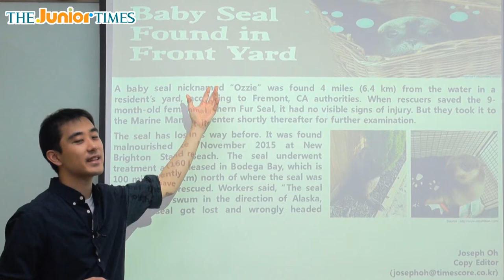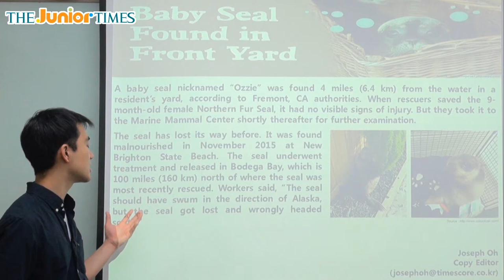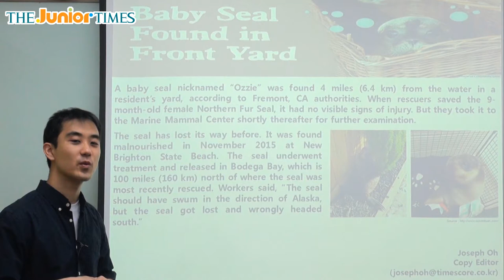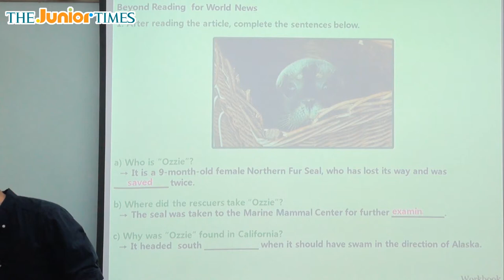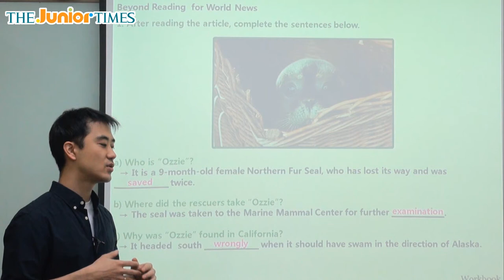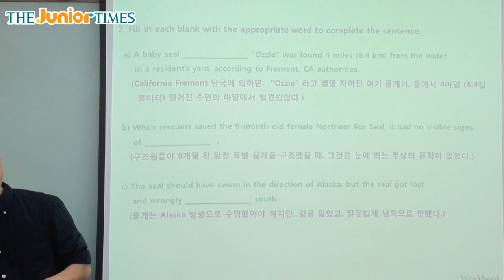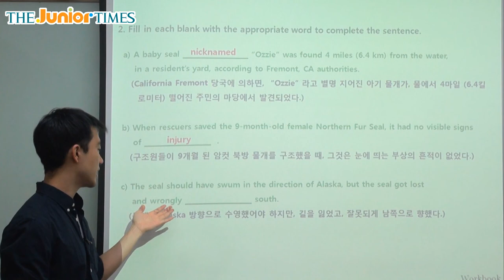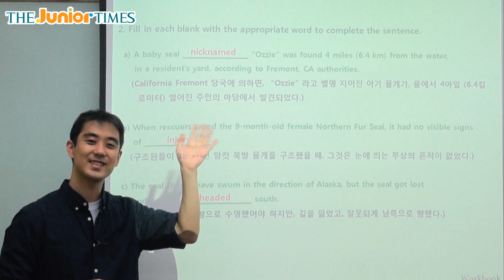Baby Seal Found in Front Yard - 주니어타임즈와 함께 하는 월드뉴스 동영상 강의 ( The Junior Times - No.628 )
앞마당에서 발견된 아기 물개